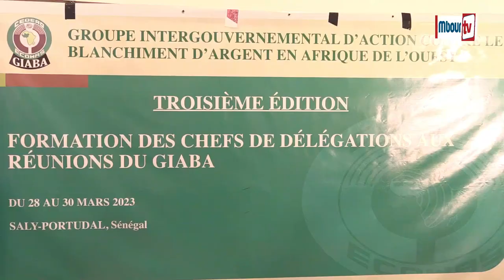GIABA : ouverture à Saly - Portudal de la 3ème édition de la Formation des Chefs de Délégations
Mbourtv - Vidéo - Société : le directeur général du Groupe Intergouvernemental d'Action contre le Blanchiment d'Argent en Afrique de l'Ouest (GIABA) a présidé ce mardi la cérémonie d'ouverture de la 3ème édition de la Formation des Chefs de Délégations .

Une occasion pour Mr Edwin W. Harris Jr. de lancer un appel à tous les membres engagés du GIABA à travailler ensemble dans l'intérêt commun de leur région contre le triple fléau croissant du blanchiment d'argent, du financement du terrorisme et de la prolifération des armes de destruction massive d'une manière bien coordonnée et stratégique.

"Le GIABA met activement en œuvre le mandat principal de lutte contre le blanchiment d'argent et le financement du terrorisme (LBC/FT) au sein du réseau mondial en procédant à des évaluations mutuelles de ses États membres afin de vérifier leur niveau de conformité avec les normes du GAFI et l'efficacité de leurs systèmes de LBC/FT", a expliqué le directeur général du GIABA.